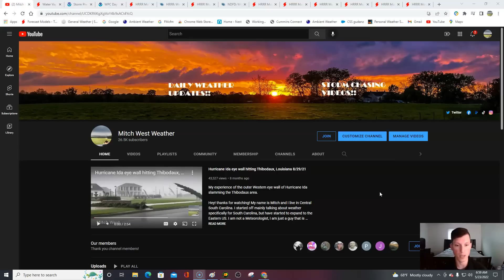Monday weather forecast! 5/23/22 Tropical airmass to promote severe weather today! Tornado threat